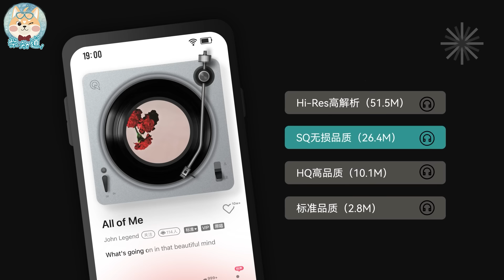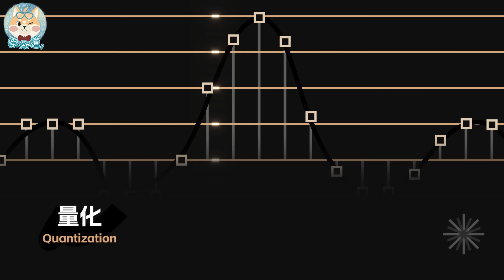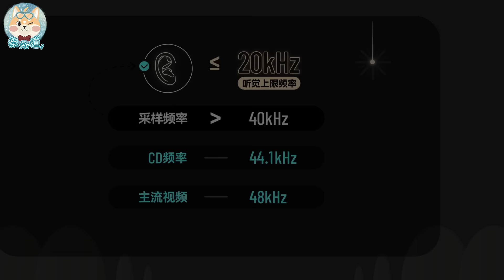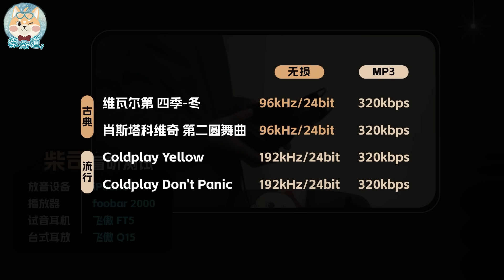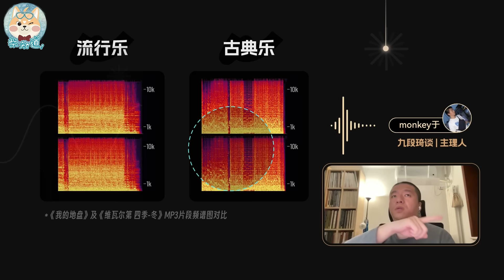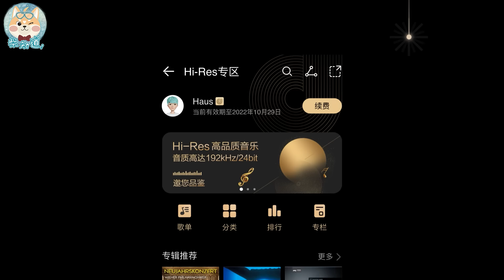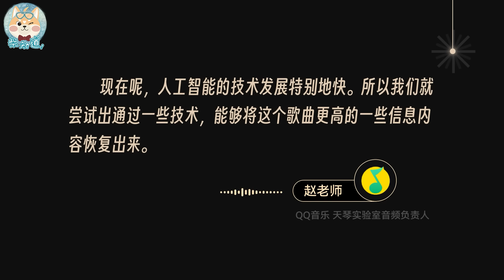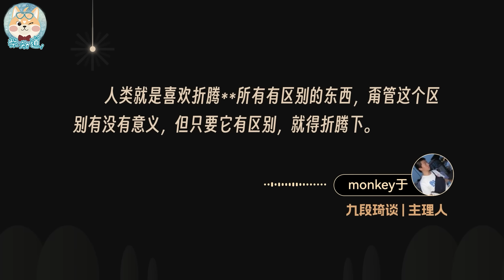无损音乐是不是智商税？音乐app上的是真·无损吗？Is Super Quality music an IQ tax? Is the music app really Super Quality?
自从流量和硬盘越来越不值钱，音乐软件们就开始提供“无损音质”，甚至还有比无损更高的音质选项。不过，除了耗费更多流量外，你真的能听出它跟普通mp3的区别吗？无损音乐是不是智商税？为什么还有比无损更无损的音质选项？音乐app上的无损，真的是无损音质吗？为了解答这些问题，我们不光翻了资料，还采访了两位专业人士～
Since Mobile Data and HDD have become less and less valuable, music software has begun to provide "Super Quality", and there are even higher sound quality options than Super Quality. However, apart from consuming more data, can you really hear the difference between it and ordinary MP3s? Is Super Quality music an IQ tax? Why is there a better sound quality option than Super Quality? Is the Super Quality on the music app really Super Quality? In order to answer these questions, we not only reviewed the information, but also interviewed two professionals~

【为什么你的头会秃成M、C、U型？丨Why is your head bald into M, C, U shape?】
【蓝牙怎么这么多毛病还依然长盛不衰？丨Why is Bluetooth still popular with so many problems?】